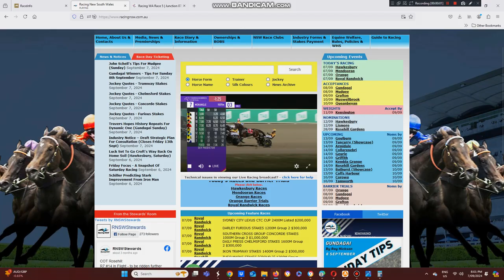2024 Len Smith Mile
The Andy Gath Trained Catch A Wave Wins The Len Smith Mile At Tabcorp Park Menangle This Evening.